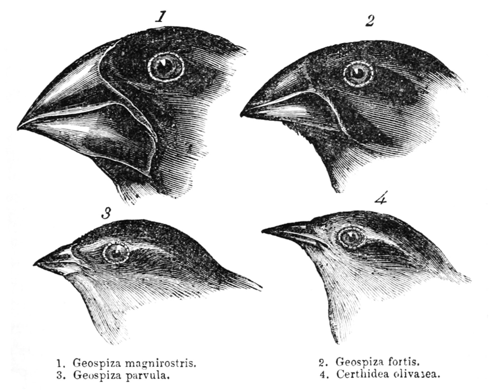Evolution of cells | Wikipedia audio article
00:00:14 1 The first cells
00:04:13 2 Community metabolism
00:06:05 3 Genetic code and the RNA world
00:08:05 4 Canonical patterns
00:09:07 5 Using genomics to infer early lines of evolution
00:11:25 6 Quotes

- Socrates

SUMMARY
Evolution of cells refers to the evolutionary origin and subsequent evolutionary development of cells. Cells first emerged at least 3.8 billion years ago.